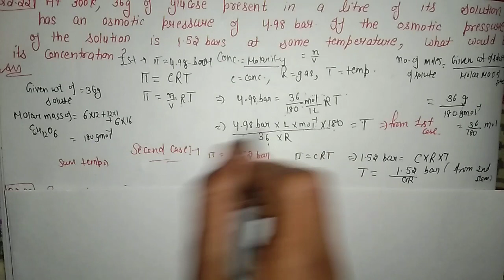Class-12(Unit-2)Q-22 At 300K, 36g of glucose present in a litre of solution#shzclasses#solutions